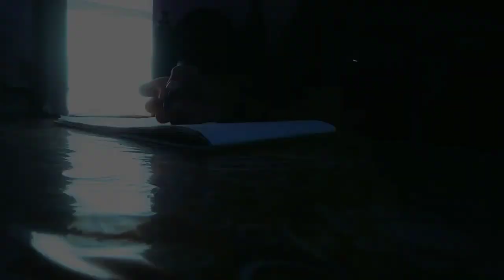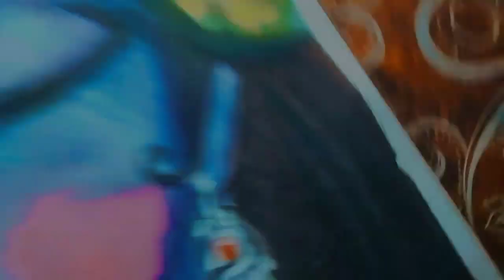Happy Holi / Radha Krishna Holi drawing / Radha Krishna watercolor painting / Ad raj arts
special drawing
Radha Krishna playing holi drawing
Radha Krishna watercolor painting
Radha Krishna watercolor painting Radha Krishna watercolor painting
Holi drawing
Krishna painting
Radha Krishna Holi drawingRadha Krishna Holi drawingRadha Krishna Holi drawing
Radha krishna painting for beginners Krishna painting for beginners
Radha krishna drawing oil pastel very easy krishna drawing with oil pastel
radha krishna drawing oil pastel very easy Painting with holi
Holi se drawing
Rangoli
Drawing with gulal